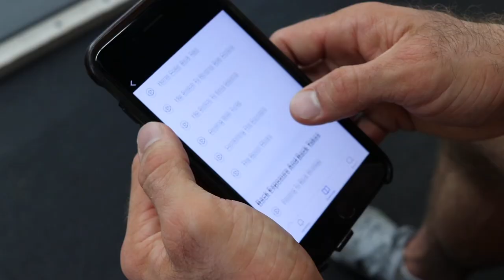Chewjitsu's Breakthrough Guard Passing Clip (Short)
So if you’d like to learn how I control position, connect my techniques together and implement the ideas into your own game.

for more info.

If not just enjoy the guard passing clips in the video. ;)

If you’d ever like to train with the team and I. Check out my gym Derby City MMA in Louisville,KY.